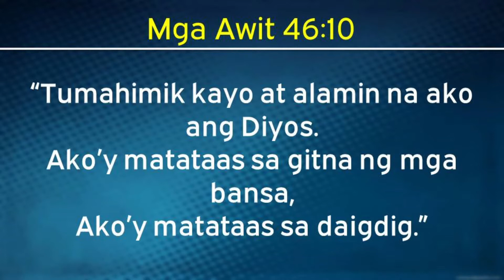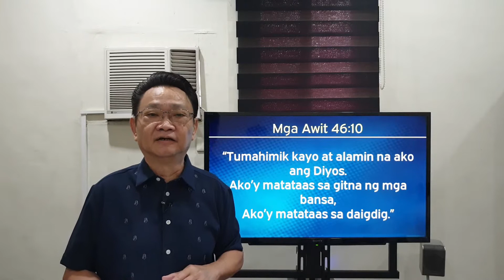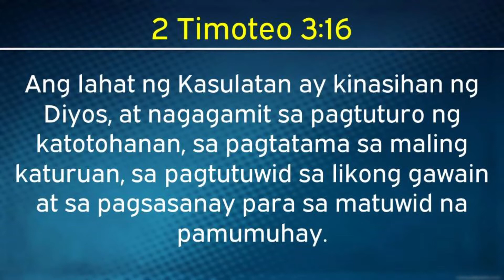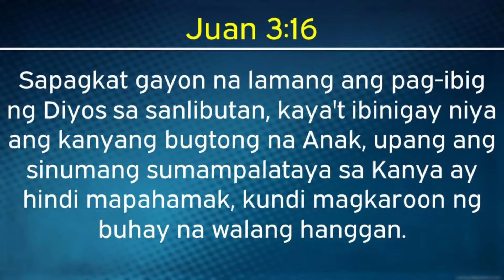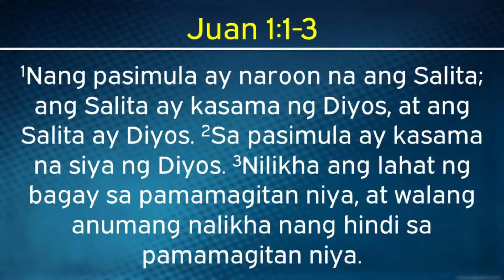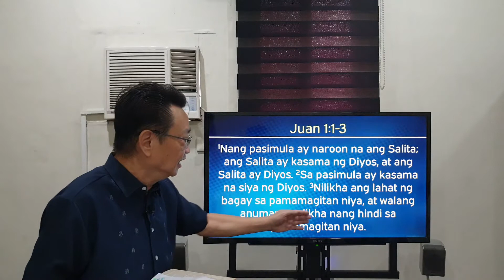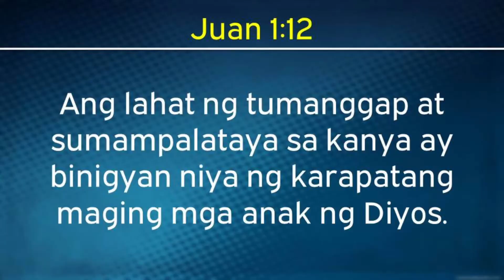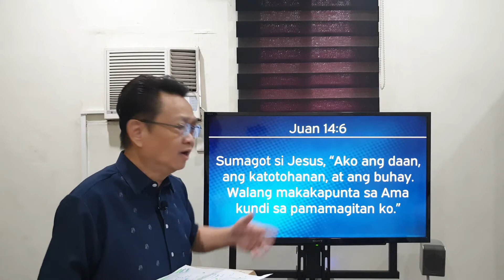Aling Relihyon ang Makapagdadala sa iyo sa Langit? (June 28, 2020)